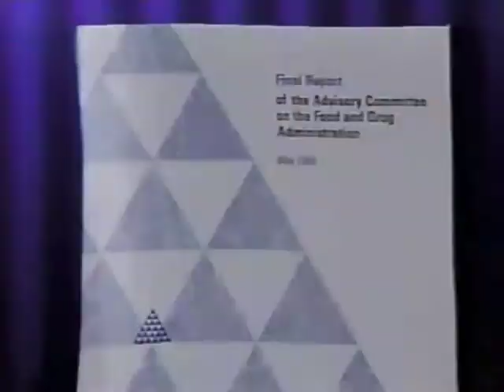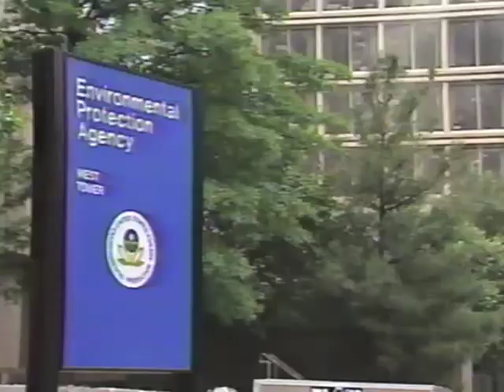Top News Story May 15, 1991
An advisory panel which has been studying the Food and Drug Administration (FDA) cannot carry out what they have been asked to do by law. In 1990 HHS Secretary Louis Sullivan named the Advisory Committee on the Food and Drug Administration to review the agency's mission, structure, priorities, staffing, and budget.

The panel reports that there are 40% fewer safe inspections that there were in the 1970s. The advisory committee said it would need more money. No thoughts on whether or not the regulations they were asked to follow were necessary or redundant in any way. The Panel was clearly politically motivated, not non-partisan.  Featured in this report is Larry Horowitz, a former staff director for Senator Ted Kennedy's health subcommittee.